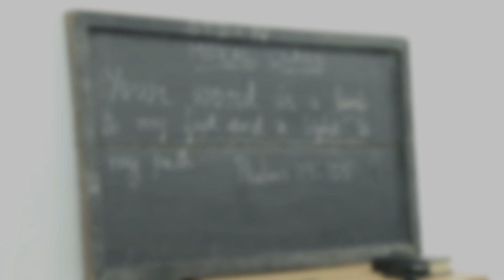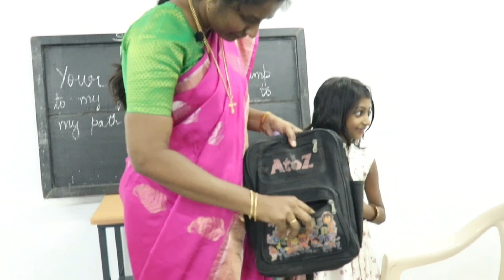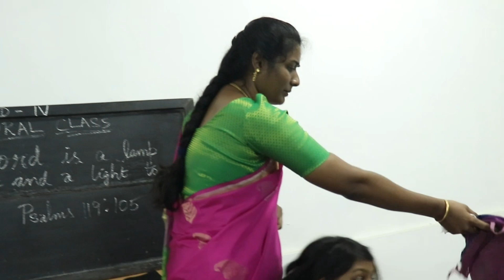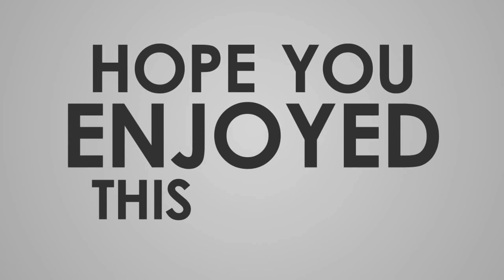Online sunday school | CSI.St.John's Church | 08th Nov 2020 | Virudhunagar